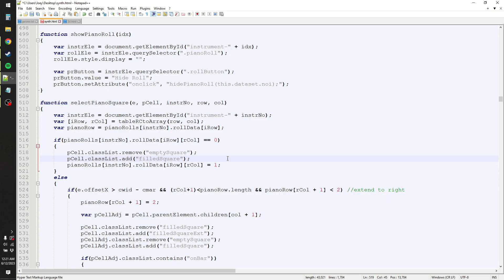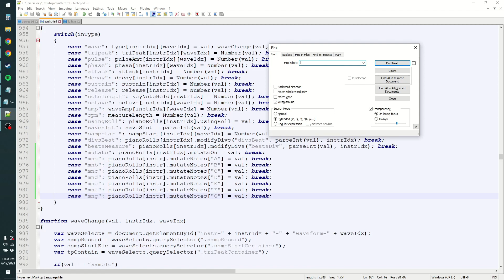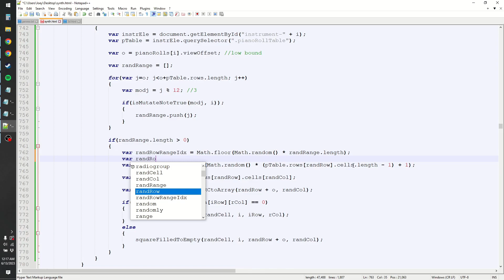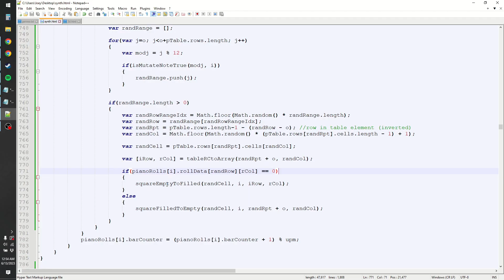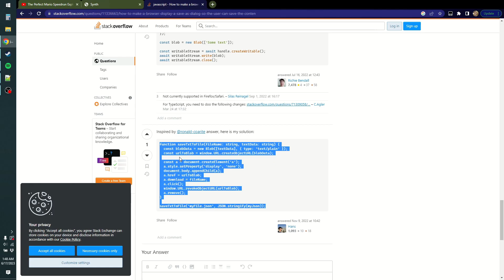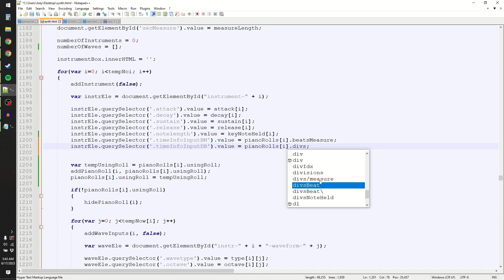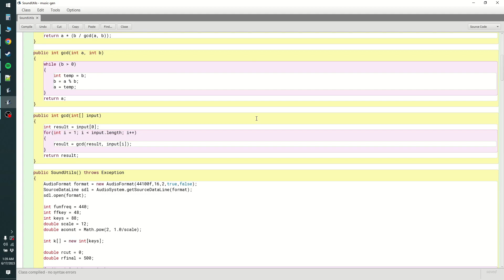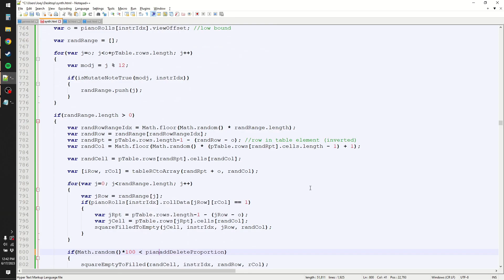Code a Synth 9: Auto-generating music & Saving to a file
Chapters

00:00 Making a checkbox
00:38 Mutate on end of measure
02:18 Notes too low
02:55 Key selection checkboxes
04:04 Key selection logic
06:12 Notes are inverted
08:19 Mutate frequency adjusting
09:36 Jam
10:43 Save/load dialogs
11:42 Populating DOM elements on load
14:28 My old Java implementation
15:14 Clearing other rows on mutate
16:11 Add/delete proportion
17:27 Humans are obsolete